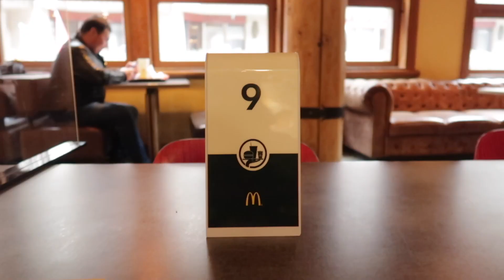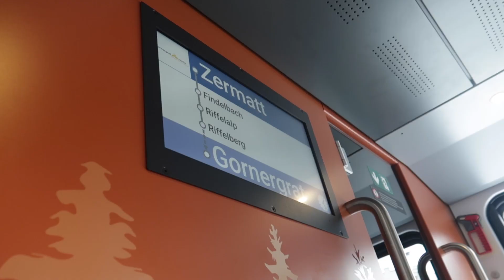24 HOURS IN ZERMATT, SWITZERLAND WITH THE DAILY TRAVEL PASS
The Swiss Daily Travel Pass is finally back, so I decided to use it to finally check another destination on my bucket list: the stunning city of Zermatt. But the ticket is valid only 24 hours. Will I be able to see the Matterhorn?